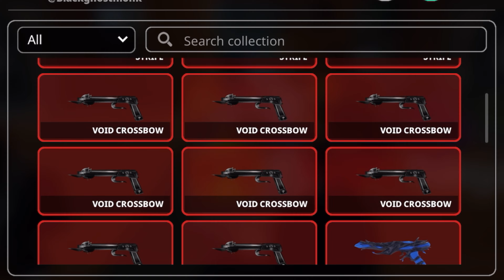The New MVSD Update SUCKS... | Murderers vs Sheriffs Duels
here are a few reasons why the new mvsd update is horrible...